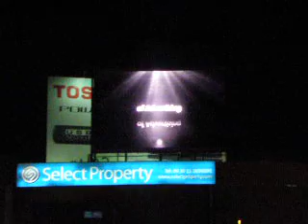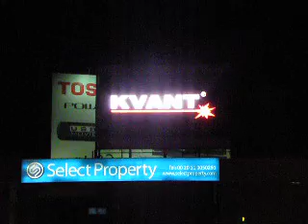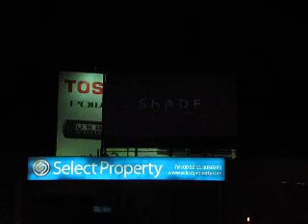LED Screen Now Available in Hurghada